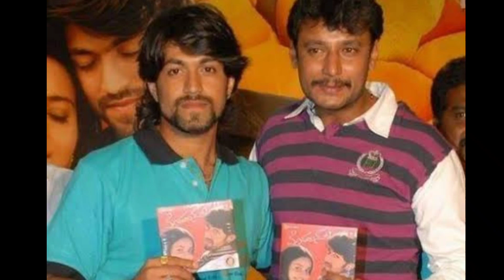Darshan and Yash new movie 😮update big budget movie | Movie with vasu